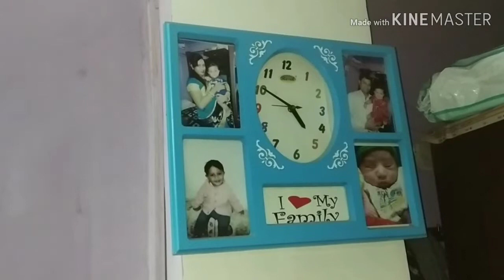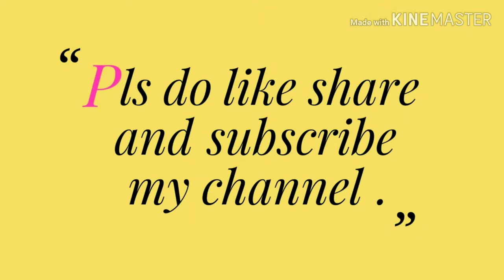My Saturday routine||almiraha organization||winter shopping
hey guys.
I hope you doing well.
Well in this vlog I'm going to share with you my saturday routine,my busy day, Almiraha organization and winter shopping for my toddlers.

Hello everyone
Its Arpita Nath,A mother of  two young baby boys both are toddlers just now.I'm  making this channel b'cos I want to share my life journey,my experiences of motherhood.On my channel you will find about pregnancy vlogs, parenting vlogs my daily vlogs ,lots of tips based on my experiences with my boys.I am a bengoli so you will find bengoli cooking and retuals videos too in it.

Feel free to contect me